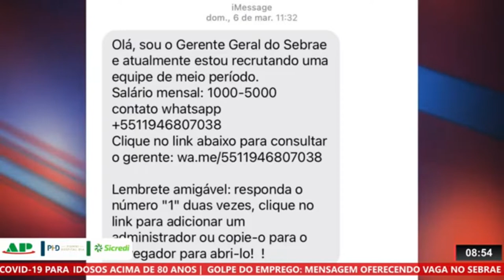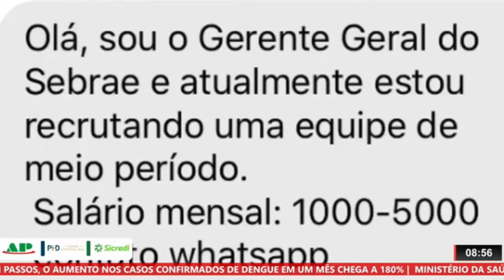GOLPE DO EMPREGO: MENSAGEM OFERECENDO VAGA NO SEBRAE É FALSA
| BRASIL |